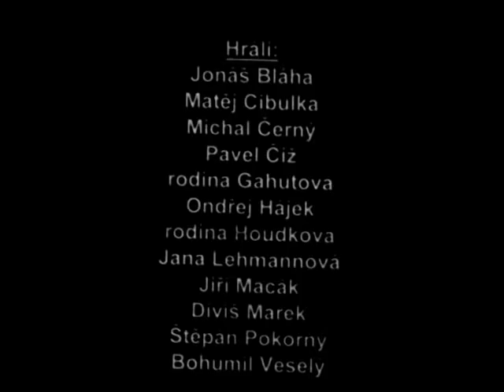Man (Člověk)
Dir: Martin Preiss / 3min / CZ / 2003 / 16mm / FAMU
What cinematographers want and what they have